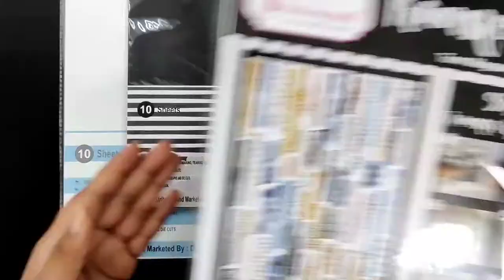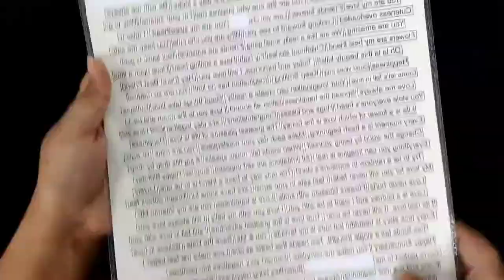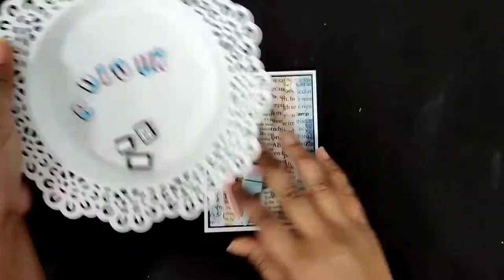Mixed Media Shabby Chic Card with Fun Techniques.